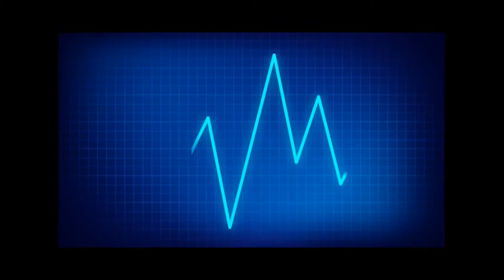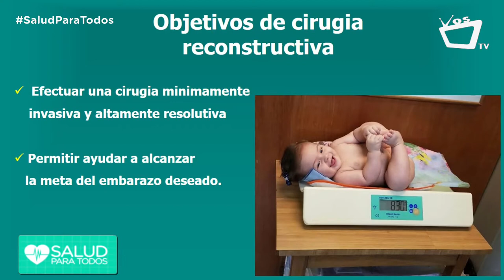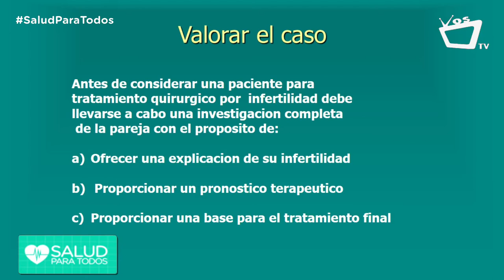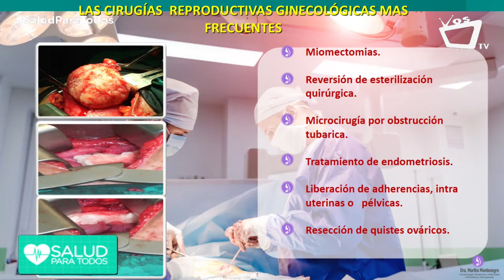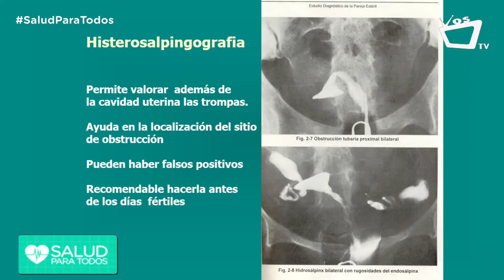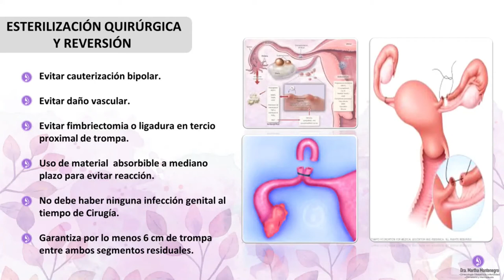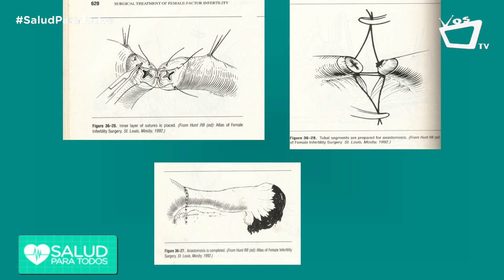Reversión de esterilización quirúrgica - Salud Para Todos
La Dr. Martha Montenegro, del Hospital Vivian Pellas, nos comenta cómo se puede lograr una reversión de la esterilización de forma quirúrgica.